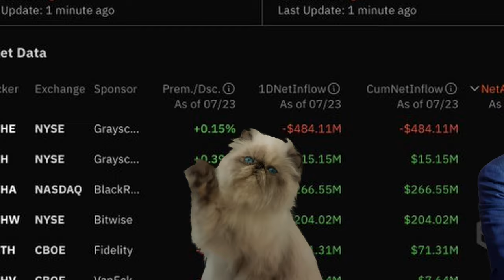Mr Miggles And The ETH ETF | Song A Day #5684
It's the continuing adventures of Mr. Miggles.

There was a man who always lived his life
Looking for the way to the spotlight
And from his throne made many decrees
Like saying ETH is a security
But there was a little cat with a heart of gold
Who would step up it was foretold
And strike a blow for all the rest
Mr. Miggles and the ETF

They said it was impossible
That Gary was unstoppable
Mr. Miggles is a rockstar
Never tell him what the odds are

Mr. Miggles says, “What do you think?”
To the man standing next to him, it’s Larry Fink
Larry says, “Cat, look at it go,
First day is a billy that’s some really good inflows”